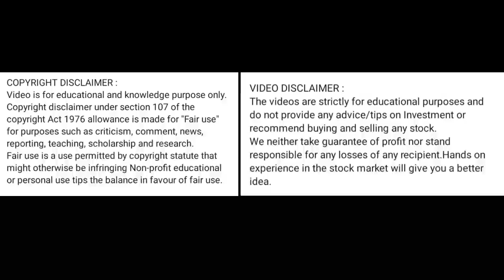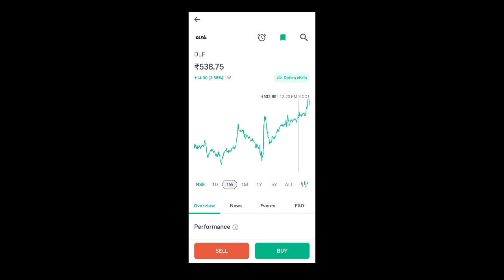dlf share latest news today l dlf share latest news l dlf share price today l dlf share news today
dlf share break out
dlf share buy or sell
dlf share september